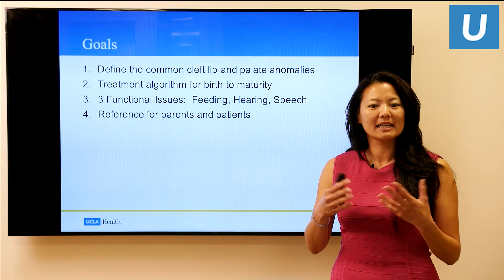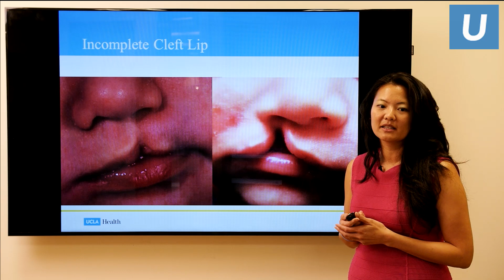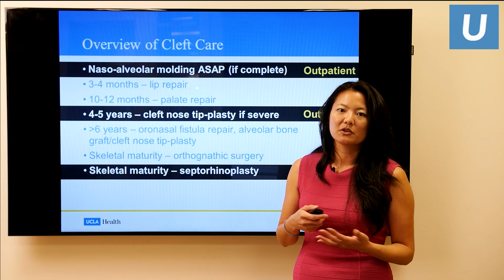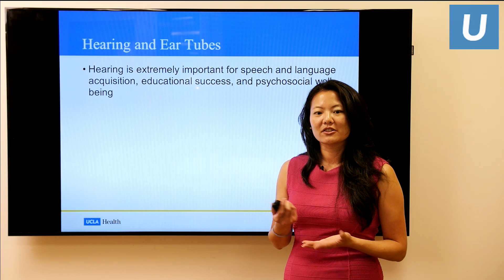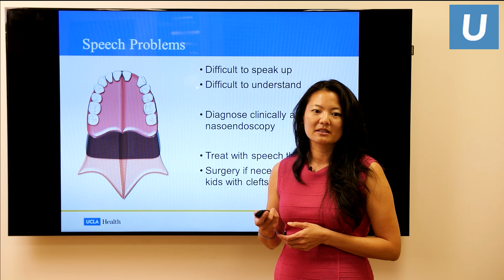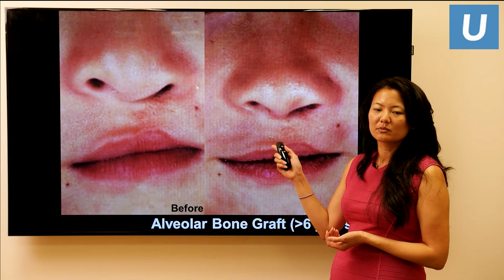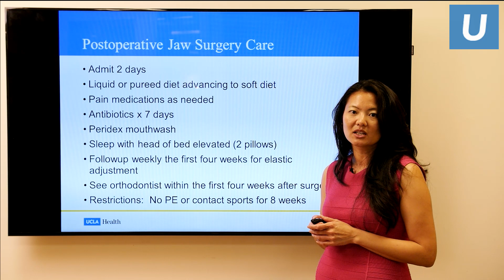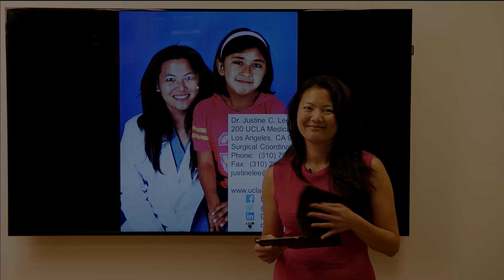Cleft Care 101: What to expect when your child has a cleft lip or palate | UCLAMDChat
UCLA plastic surgeon Justine Lee, MD, discusses cleft care and what to expect when your child has a cleft lip or palate, from diagnosis to treatment until adulthood.